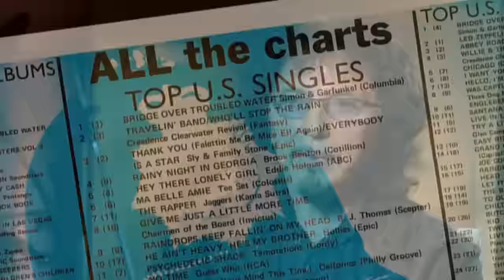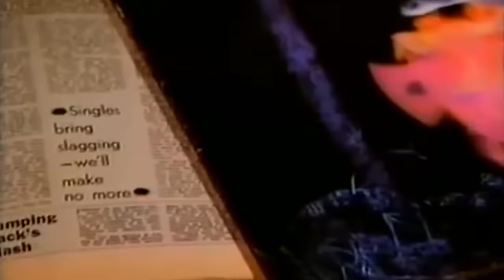Metal Mythos: BLACK SABBATH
A complete career retrospective of the fathers of Heavy Metal: BLACK SABBATH!

TABLE OF CARNAGE:

00:01:10 - Black Sabbath (1970)
00:07:45 - Paranoid (1970)
00:12:08 - Master of Reality (1971)
00:18:42 - Vol. 4 (1972)
00:22:37 - Sabbath Bloody Sabbath (1973)
00:26:48 - Sabotage (1975)
00:30:35 - Technical Ecstasy (1976)
00:34:25 - Never Say Die! (1978)
00:40:36 - Heaven and Hell (1980)
00:44:24 - RANT: Ozzy vs. Dio
00:51:58 - Mob Rules (1981)
00:57:33 - Born Again (1983)
01:04:24 - The Seventh Star (1986)
01:16:02 - The Eternal Idol (1987)
01:21:01 - Headless Cross (1989)
01:25:21 - Tyr (1990)
01:28:55 - Dehumanizer (1992)
01:35:29 - Cross Purposes (1994)
01:42:47 - Forbidden (1995)
01:47:36 - IOMMI - '1996 DEP Sessions' & 'Fused' (2004/2005)
01:52:10 - Heaven & Hell - The Devil You Know (2009)
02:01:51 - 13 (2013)